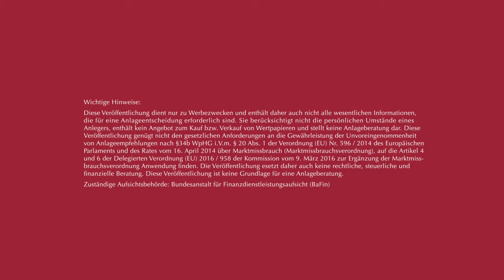Lupus alpha Investment Fokus 2018 - Interview mit Prof. Marcel Fratzscher, Präsident des DIW, Berlin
Sehen Sie hier ein kurzes Interview mit Prof. Marcel Fratzscher, Präsident des Deutschen Instituts für Wirtschaftsforschung in Berlin, das im Rahmen des letztjährigen Lupus alpha Investment Fokus 2018 stattgefunden hat.